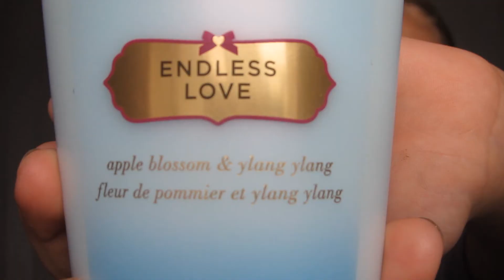alla mina VS-produkter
hppas ni gillar videon!

Body mist Love spell   149kr  Lovliness, Lysekil
body mist Dare   99kr  Rusta, Torp
body lotion   99kr   Rusta, Torp